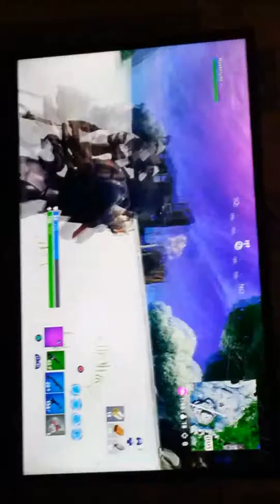Première vidéos pour baby dragonne black.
Vidéo marrant sans montage question que je vous posse a-t-il fait top1 ou top1.